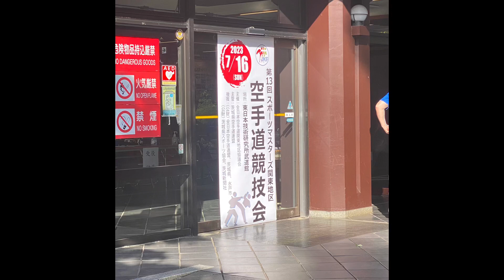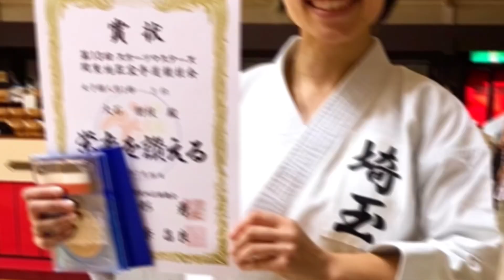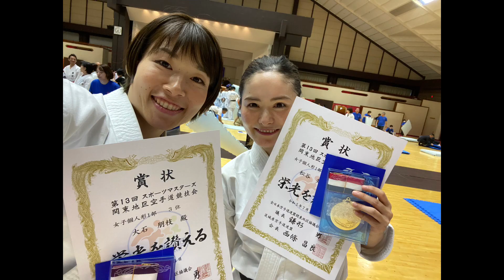関東マスターズ試合動画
関東マスターズ挑戦してきました🥺🔥
いただいた動画使わせていただきました🙏

反省点たくさん…

その動画も別で撮りたいくらいです🥹

いつも皆様応援ありがとうございます🙇‍♀️❤️